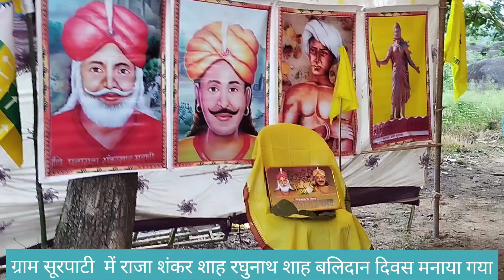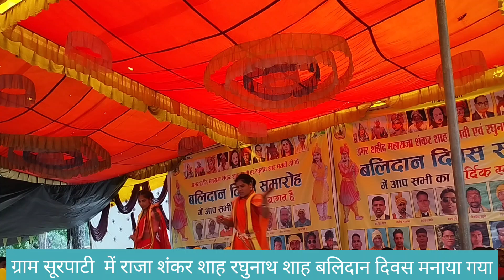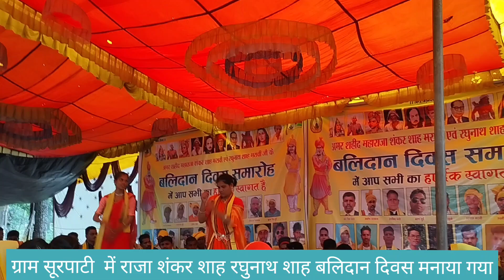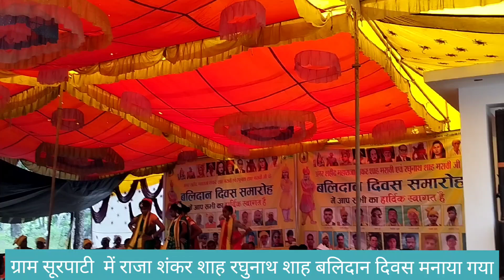राजा शंकर शाह रघुनाथ शाह बलिदान दिवस। सुरपाटी मंडला जिला